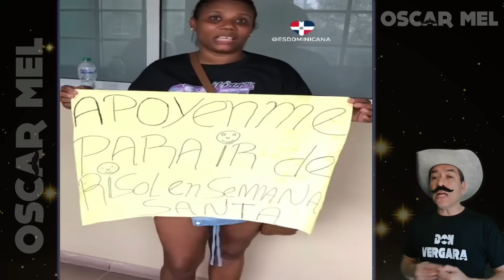Zendejos de otra Dimension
Y nuevamente les traemos otro extraordinario video lleno de mucha Diversion donde sin lugar a dudas lo pasaran de lo mas divertido los próximos 17 minutos que dura este extraordinario video.